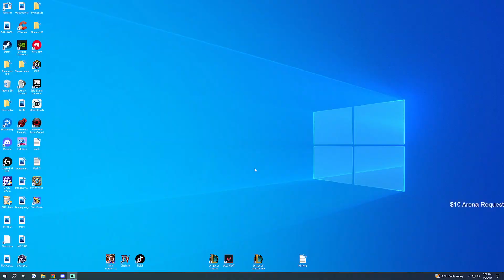Sona Support is UNKILLABLE (TOO MUCH HEALING) in new 2v2v2v2 Arena Game Mode!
League of Legends new game mode 2v2v2v2 Arena is out on PBE and it's their best new mode yet! I played full move speed Sona with Taliyah and this is how it went...